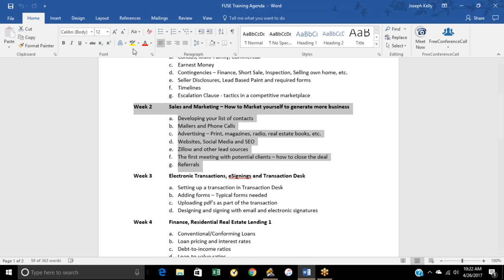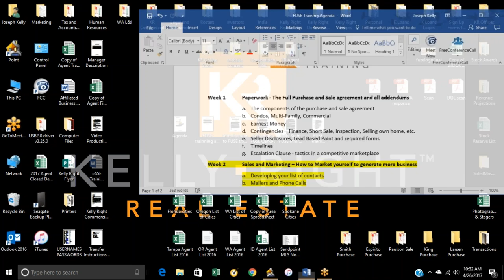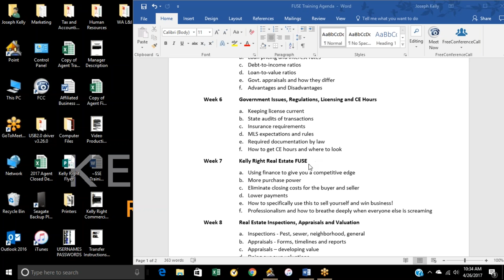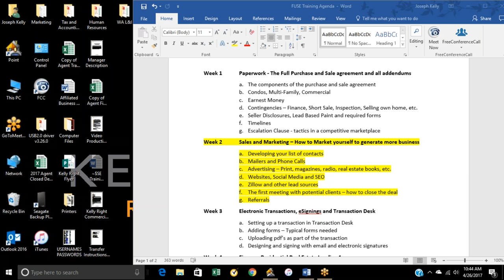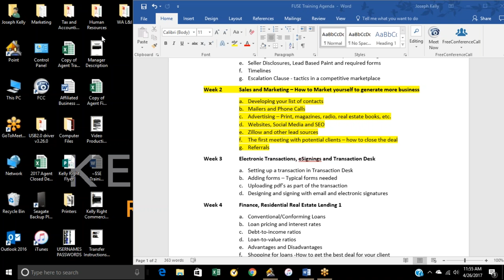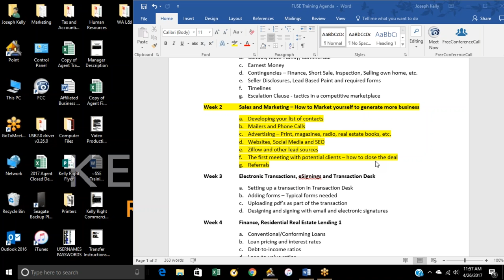3. Marketing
Week 2   Sales and Marketing – How to Market yourself to generate more business
Developing your list of contacts
Mailers and Phone Calls
Advertising – Print, magazines, radio, real estate books, etc.
Websites, Social Media and SEO
Zillow and other lead sources
The first meeting with potential clients – how to close the deal
Referrals